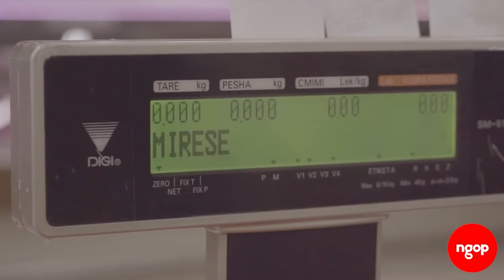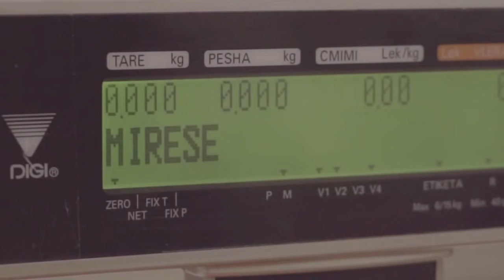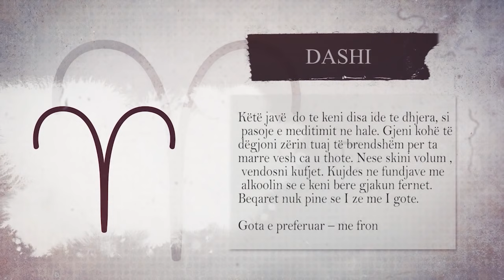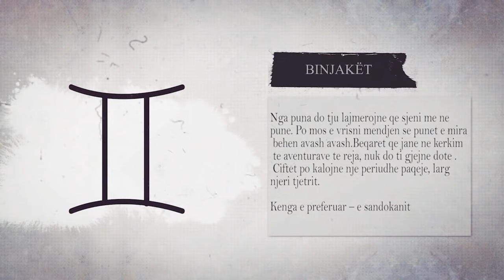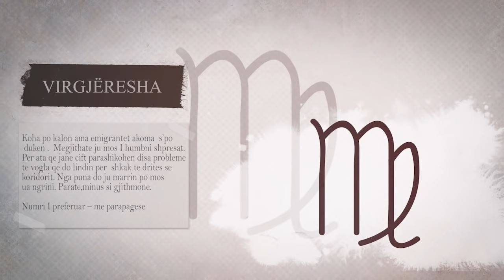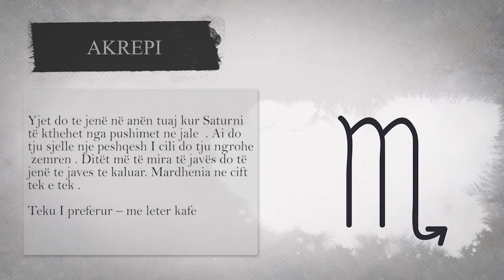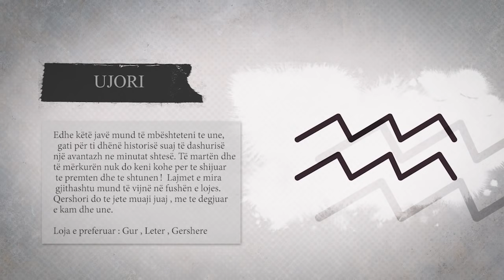Përmbledhja Javore 6 | NGOP.TV